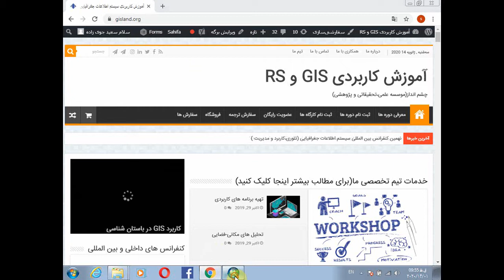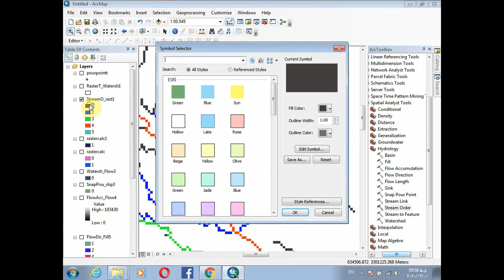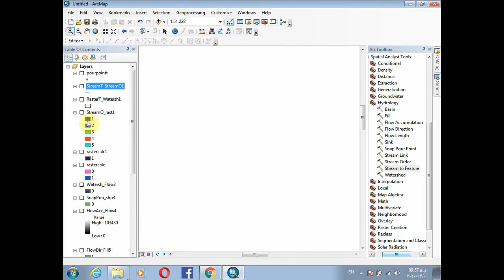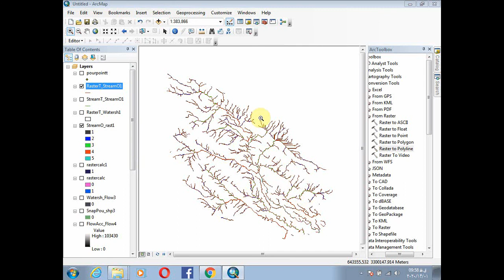کاربرد GIS در هیدرولوژی، آبهای سطحی و زیرزمینی-دکتر سعید جوی زاده-قسمت نهم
در این فیلم های آموزشی دکتر سعید جوی زاده نحوه استخراج خصوصيات فيزيوگرافی حوضه های آبريز در  GISرا  به شما آموزش می دهد/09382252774/وب سایت
آموزش gis در شیراز،دکتر سعید جوی زاده،موسسه چشم انداز،آموزش کاربردی gis در هیدرولوژی